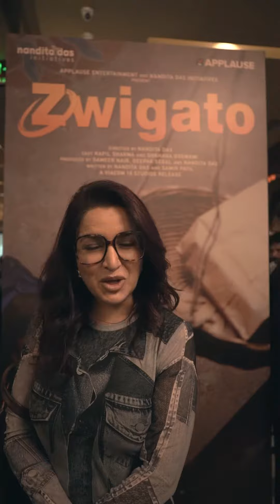Celebrities Pouring Their Love | Zwigato | Kapil Sharma, Shahana Goswami | Nandita Das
They said it! This delivery is worth watching! Thank you for pouring your love.

Zwigato
Directed By: Nandita Das
Cast: Kapil Sharma, and Shahana Goswami
Produced By: Sameer Nair, Deepak Segal, and Nandita Das
Written By: Nandita Das and Samir Patil